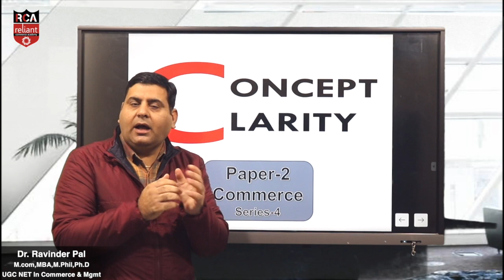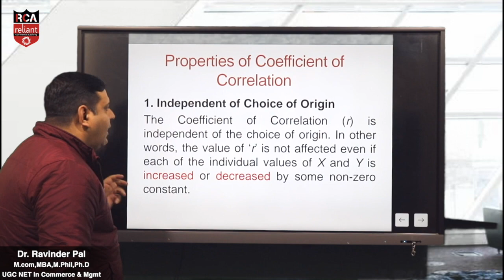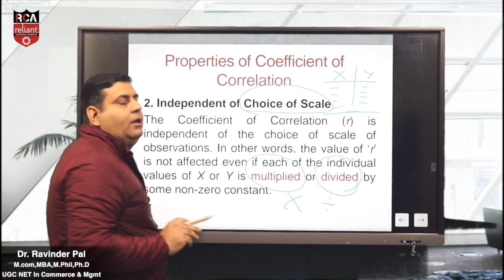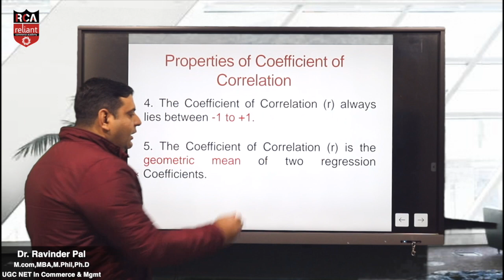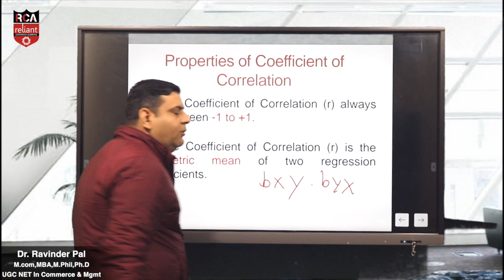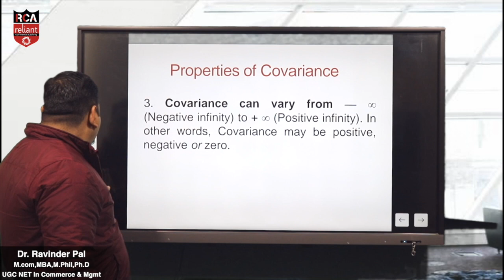Part-4 | UGC-NET के CONCEPT CLEAR करें 5 मिनट मे | UGC NET Commerce | Reliant UGC NET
🔴 If you want to access the full lectures, then you need to Install Our Mobile Application by Clicking

🔴 If you an iOS user, then don't worry! Our application is also available on the Apple Store